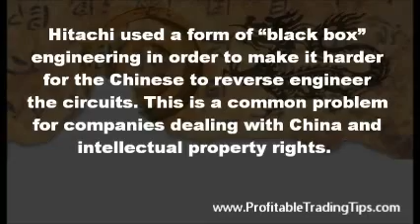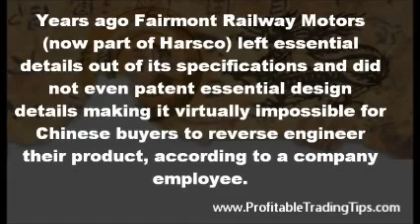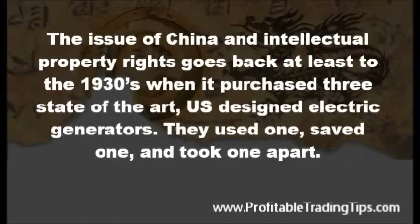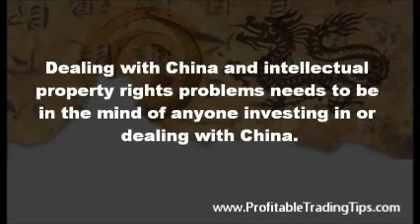China and Intellectual Property Rights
The subject of China and intellectual property rights came up again in the news the other day. In trading stocks today it is tempting to invest in Chinese companies in an expanding market or in foreign companies doing business with China.

The issue of China and intellectual property rights is important to understand in either case. As a case in point, Chinese authorities are investigating the collision of two trains in its high speed rail network. No foreign companies were allowed to bid on any part of the system. However, there are foreign parts used throughout.

According to news reports Hitachi of Japan provided circuits to a Chinese company. Hitachi used a form of "black box" engineering in order to make it harder for the Chinese to reverse engineer the circuits. This is a common problem for companies dealing with China and intellectual property rights.

The weakness of and often times absence of intellectual property right enforcement tends to keep many US, European, and Japanese companies from doing business with China. Boeing -- BA - has outsourced large parts of the construction of its game changing 787 jets, none to China.

Years ago Fairmont Railway Motors (now part of Harsco) left essential details out of its specifications and did not even patent essential design details making it virtually impossible for Chinese buyers to reverse engineer their product, according to a company employee.

In response to repeated questions the company merely suggested that the Chinese send the locomotive in question back to Fairmont, Minnesota for inspection.

China obviously wants to develop its own technologies. It also wants to maintain a positive balance of payments. Its rail system was "fast tracked" in an effort to maintain a high level of employment in the face of the worldwide recession. All of these are understandable.

China also is known for reverse engineering designs and then manufacturing its own products. The issue of China and intellectual property rights goes back at least to the 1930's when it purchased three state of the art, US designed electric generators. They used one, saved one, and took one apart.

Subsequently they produced these generators for use throughout the country, never paying a cent for US based patent rights. For those interested in investing in Chinese companies the issue is often not one of property rights but one of transparency and competence.

Technical analysis of stocks listed as American Depository Receipts can be as effective as trading any US stock. However, fundamental analysis of these stocks can be tricky. For example, there is no clear published report of precisely what happened in the Chinese high speed rail crash.

Around the time of the crash the head of the railway ministry was fired on charges of corruption with no details supplied. Bits of news about the crash investigation include one company expressing "sorrow" and an official said to have died of a heart attack during interrogation.

As China begins to export its higher technology it is matter of increasing concern for investors, as well as buyers, that, in the opinion of this author, property rights are not widely respected in China and that transparency is largely lacking.

Dealing with China and intellectual property rights problems needs to be in the mind of anyone investing in or dealing with China.

For more insights and useful information about trading stocks, options, futures or Forex,